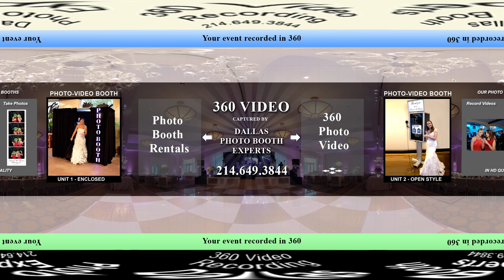360 Video - DJ Sean Lee at Renfield's Corner in Uptown, Dallas, TX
DJ Sean Lee takes a walkabout through Renfield's Corner before his performance and an eventual packed house in Uptown, Dallas